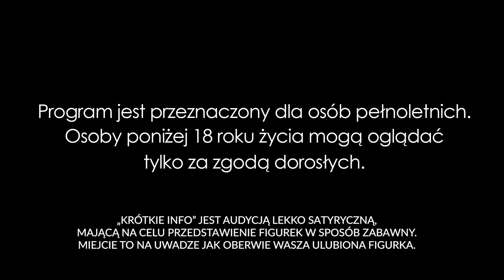Krótkie info Third party company Magic Square KOCustom